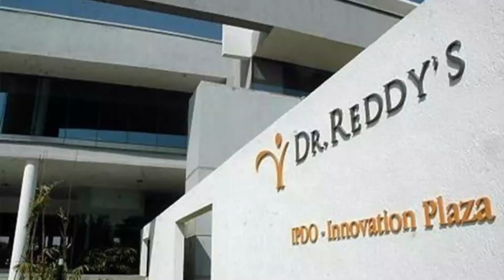#8 WE-EKLY News | we therapist|Indian covid vaccine,180 covid-19 vaccine,WHO,MODI & president kovind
This Video is #8 WE-EKLY NEWS in which these topics are covered ( Indian Covid-19 vaccine,180 different covid-19 vaccine, Russine covid vaccine,Neet and jee exams,PM modi,president ram nath kovind,australian man creat world record of staying 2.5 haour in ice tank,Degree final year exams, drug controller general of india, covid cases,world health organization on covid -19) on channel we therapist (Hindi therapy video).